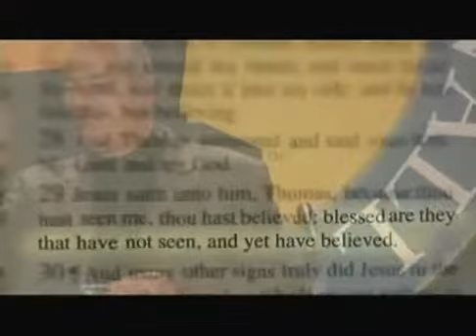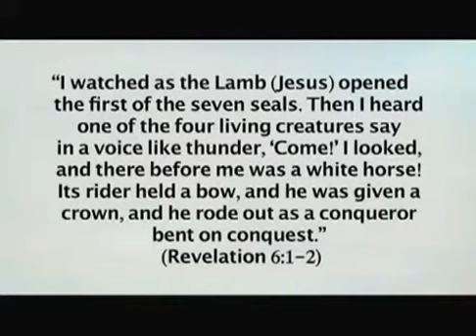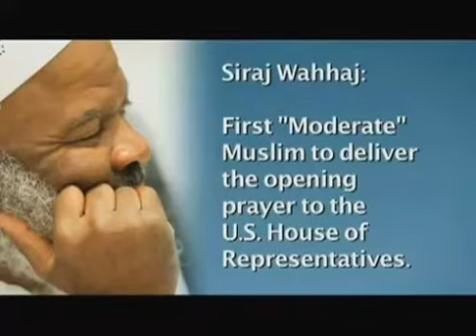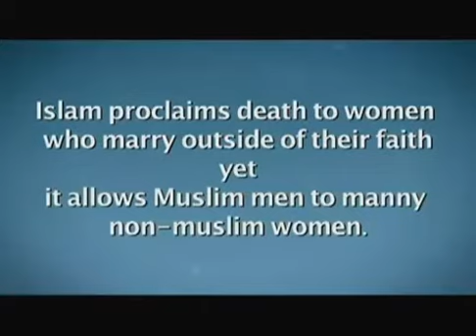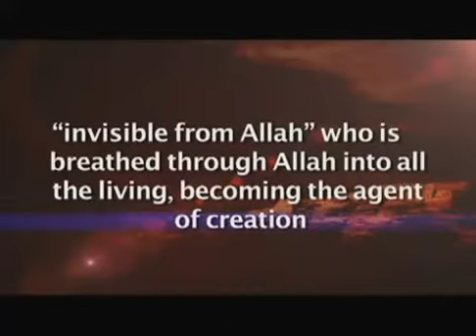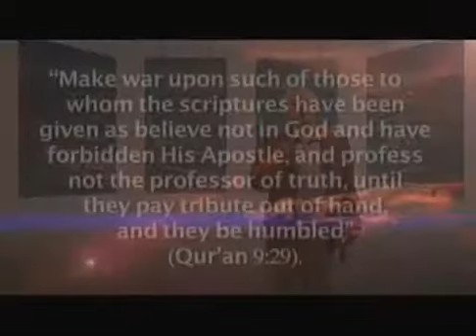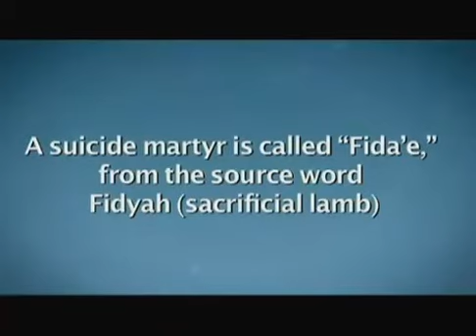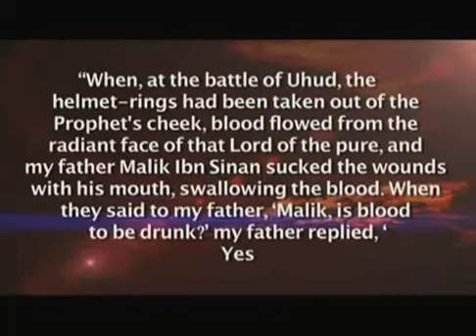Walid Shoebat End Times # 5 end times